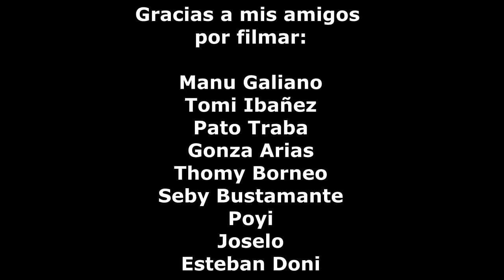Jonny Roldán "Cuarentena" SKATE VIDEO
Venía juntando clips hace un tiempo para hacer un videito, pero de un día para el otro no pudimos salir más a patinar...
Así que junté lo que había, aunque me quedé con ganas de hacer muchas más...
Pasan los años y después de tantos golpes, esguinces y quebraduras, tanto miedo a sentir que mis pies no servían más para patinar, aprendí a estar siempre agradecido con mi Dios por cada nuevo día de poder seguir arriba de la tabla
"Tú has ensanchado mis pasos debajo de mí
para que no tiemblen mis tobillos." Salmo 18:36